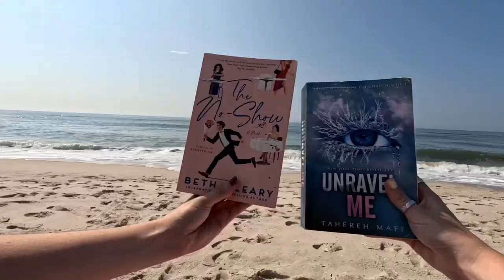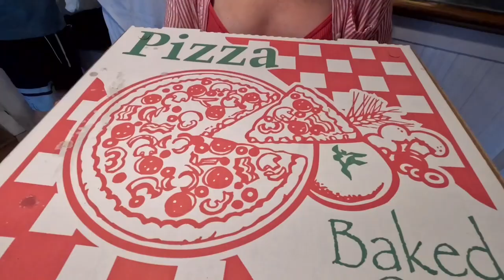6 DAYS IN FIRE ISLAND | Best Things To See, Eat & Do | Ocean Bay Park & Ocean Beach Travel Vlog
Here's our summer trip to Fire Island, New York!

We have been going to Fire Island for 25 years and wanted to take you with us on a 6-day trip to Ocean Bay Park, Fire Island, where we share our favorite spots!

Or if you enjoyed our itinerary, download the free Stellar App and explore it for yourself!

Amazon Storefront:
Self Care
Camera Equipment
Travel Essentials

Places mentioned*

Dino's-

Music*
Music by hiruneko- Image of walking on the beach at night (1307308)
Music by Ney- Blurry night (loop)_Vinyl, Cassette Tape, Lofi Chill out, jukebox, Vintage, Antique, Nostalgia, Relaxed, Laid back, basement, DIY (1418123)
Music by Sunny hood studio- Summer night chill out relax guitar (1467966)